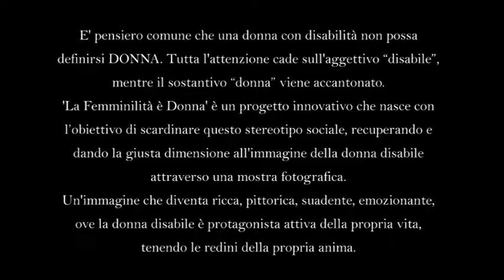FEMMINILITA E DONNA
Alcuni anni fa venni contattato per dare un contributo fattivo e creativo sul rapporto tra bellezza e disabilità. La nostra società costruisce stereotipi di femminilità che cambiano  ogni sei mesi, stereotipi che non contemplano ovviamente una persona in carrozzella o con altre forme di limitazione. L'incontro con Sonia ha arricchito sicuramente la mia vita e offerto nuove aperture e prospettive di pensiero, io ho  semplicemente ricambiato con la creatività.